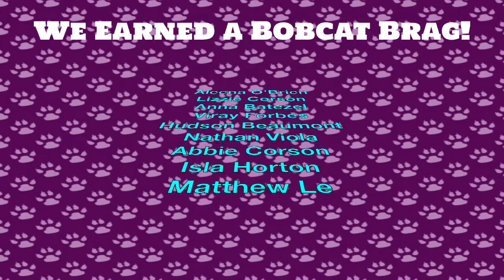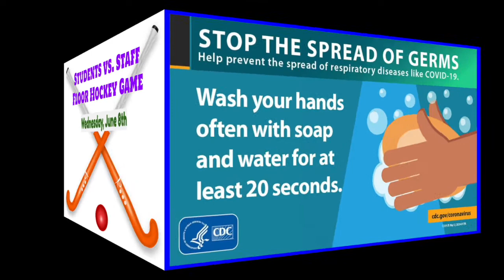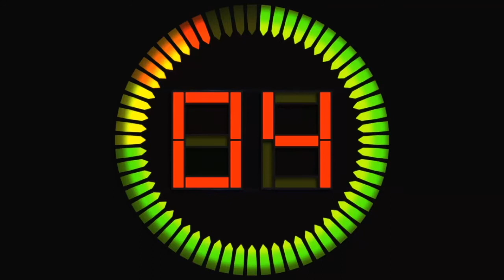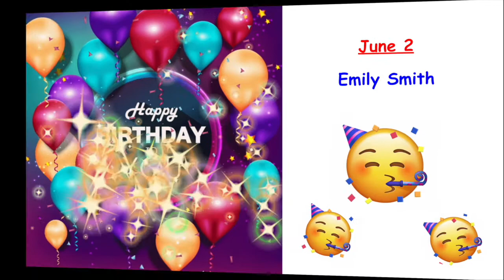NOTL 6 3 22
Indian Lane's morning announcements for Friday, June 3, 2022.